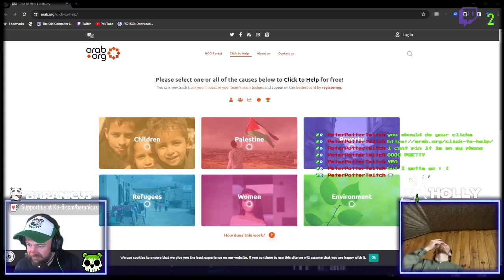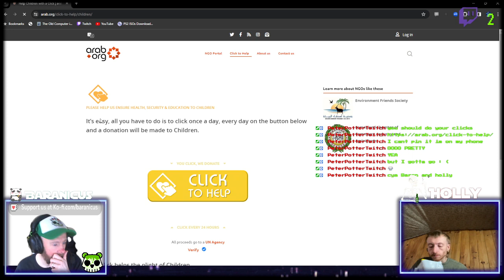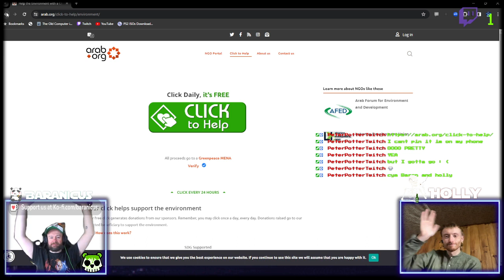Back with Holly for Farlight Mondays